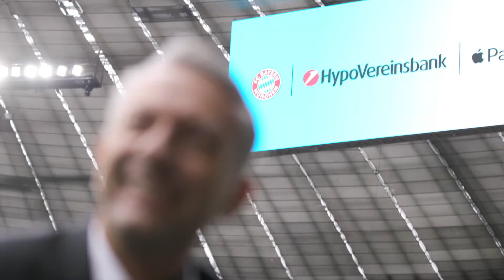Richtig digitalisieren - Erfolgreiche Partnerschaft zwischen Verein und Bank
Erfolgreiche Langzeitpartnerschaft zwischen Verein und Bank